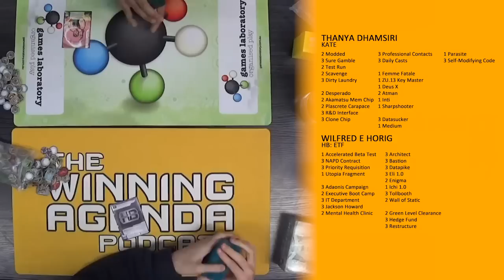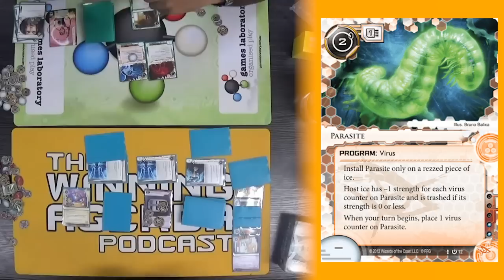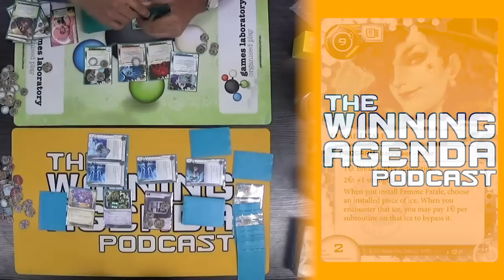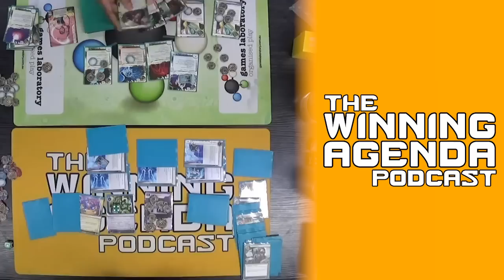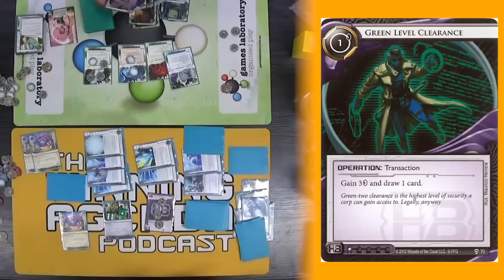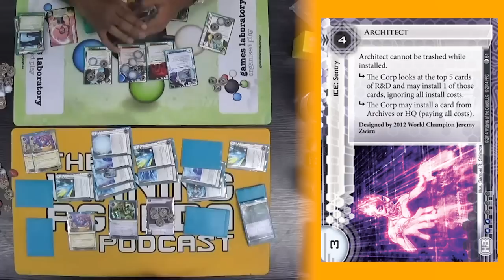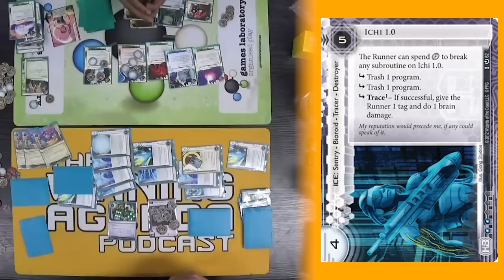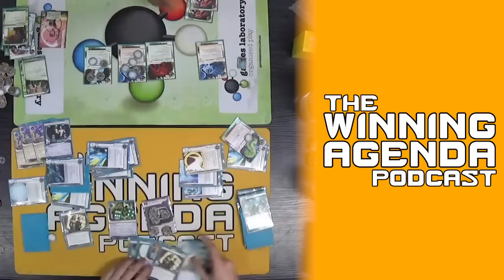Melbourne Netrunner Regionals 2015: Top 8, Round 1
The 2015 Melbourne Netrunner Regional hosted at Games Laboratory with coverage and commentary by The Winning Agenda

DOUBLE ELIMINATION ROUND ONE

Thanya Dhamsiri [TD] vs Wilfy Horig

Commentary by Brian Holland and Liam 'Shielsy' Prasad